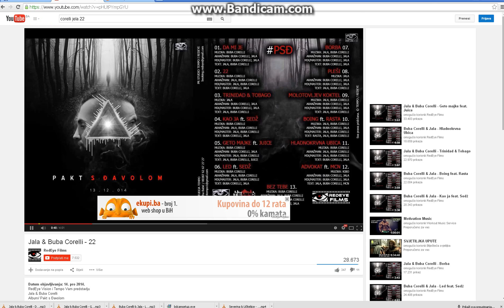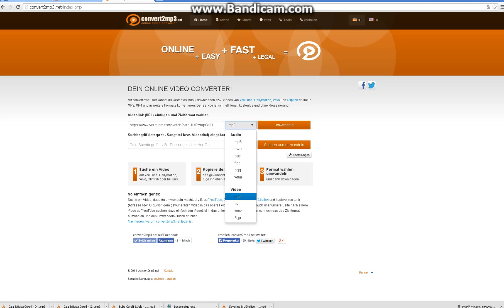skidanje mp4 ili mp3